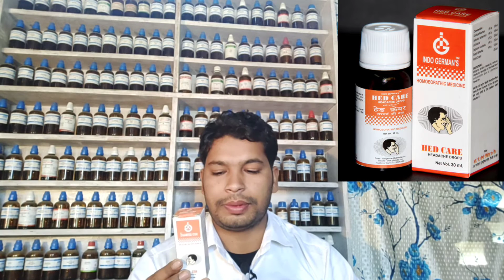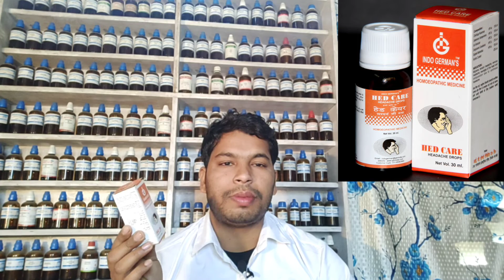Hed care homeopathic medicine for headache? सभी तरह के सर दर्द में लाभकारी।।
Hello friends im Dr Nadeem khan homeopathic

Hed care drop homeopathic medicine for headache? सभी तरह के सर दर्द में लाभकारी।